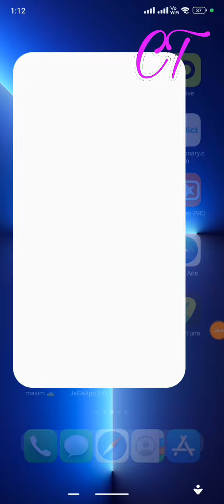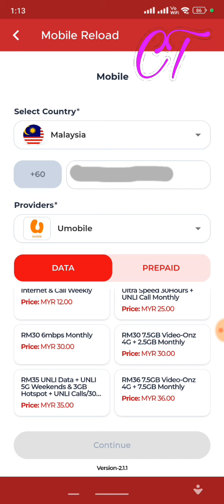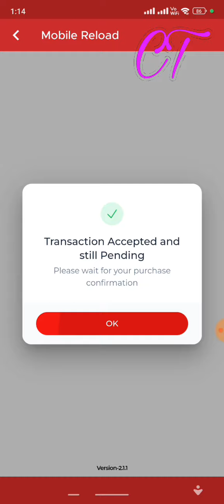Merchantrade Topup Phone bill by Burmese Language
by Burmese Language